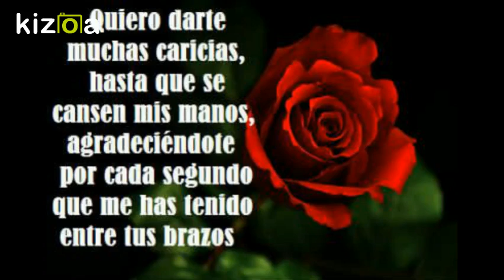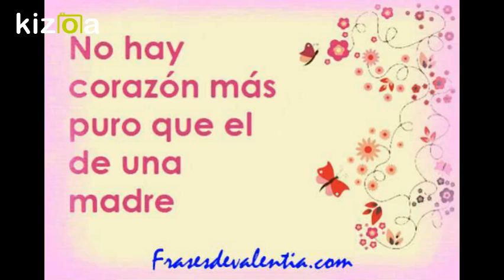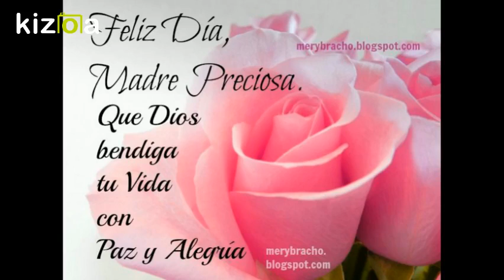MI MADRE - SpInOsA 4-15